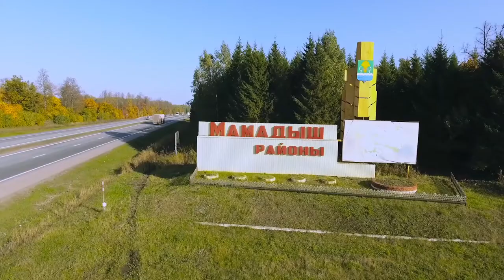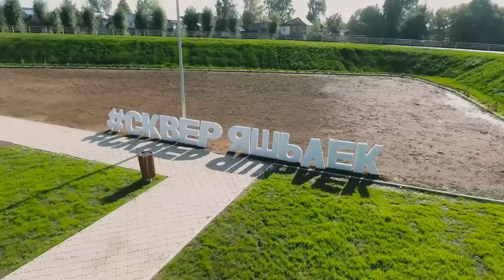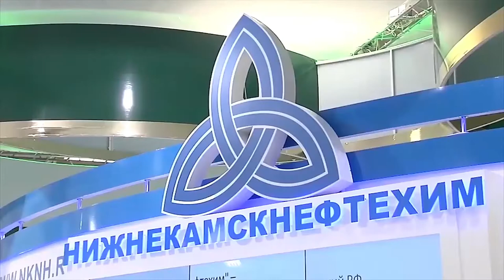Промпарк "Вятка"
- Площадь территории парка - 80 га с возможностью расширения до 120 га.
- Категория земель и разрешённое использование земельного участка соответствуют деятельности промышленного парка.
- Собственником земельного участка и инженерно-
транспортной инфраструктуры парка является Исполнительный комитет Мамадышского района РТ.

Коммуникации:
- электроснабжение мощностью 9,5 МВт;
- газоснабжение мощностью 4,7 тыс. м3/час;
- водоснабжение (40 м3/час) и водоотведение;
- бытовые очистные сооружения;
- асфальто-бетонная дорожная сеть к участкам условных резидентов парка;
- связь, интернет-коммуникации и видеонаблюдение.